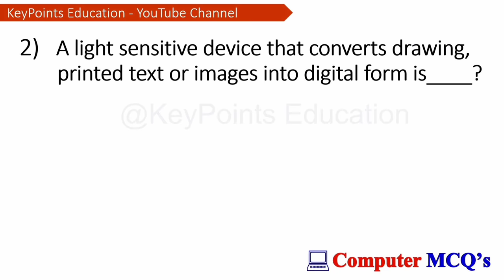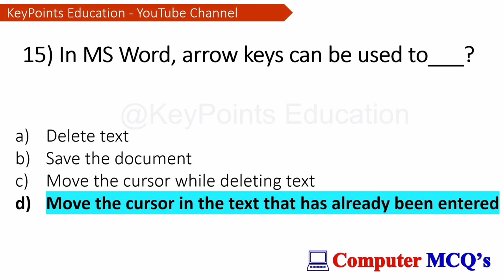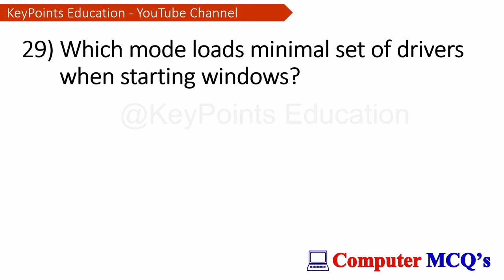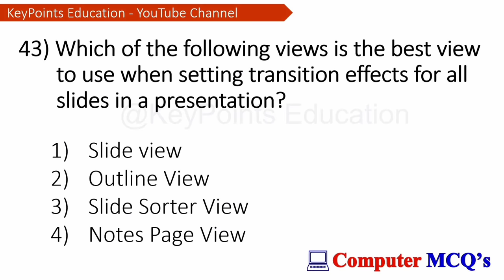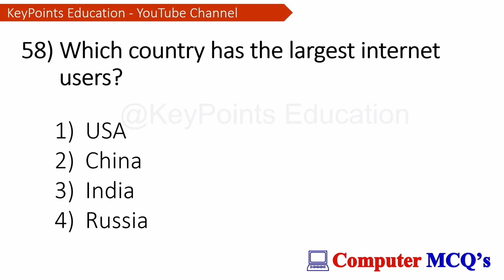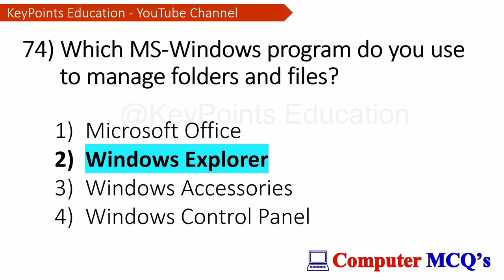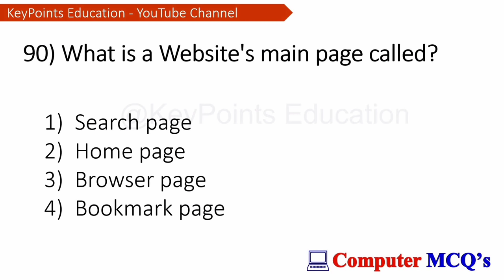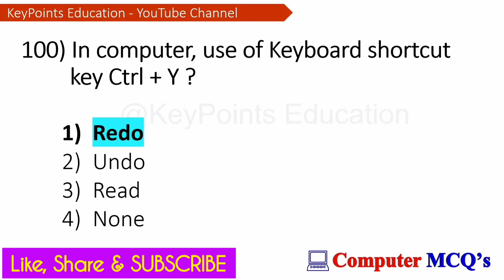Top 100 Computer Fundamental MCQ | Computer mcq questions and answers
Computer Basics

KeyPoints Education

Most commonly asked Computer full forms

Tally | Tally ERP 9 | Tally Prime | Accounting
MCQ Questions & Answers